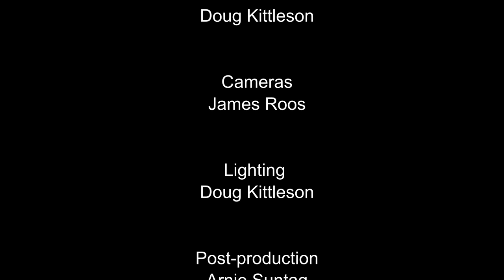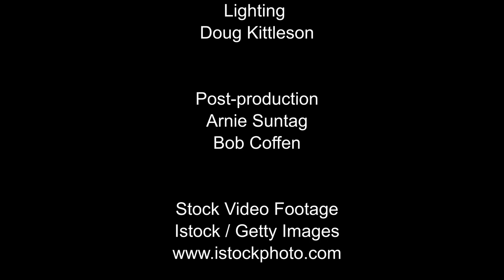"Andrew, The Ordinary" by Steve Spooner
Steve Spooner presents Andrew, the brother of Simon Peter.  He was the first one to bring the good news message of the Messiah to his brother Peter.  The title of the sermon alludes to the fact that Andrew, although a humble fisherman like his brother, was able to do extraordinary things! Likewise, if we allow the Holy Spirit to lead us, we can do extraordinary things. Let us open our hearts and minds to the Word of God, just like Andrew opened His heart and mind, so that the Spirit can use us for great things!